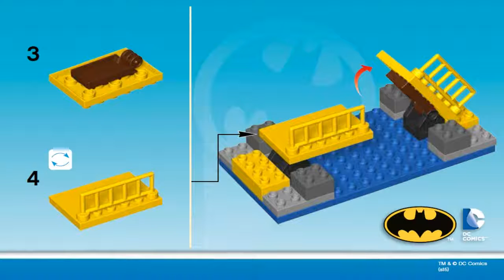LEGO Duplo Batman Adventure 10599